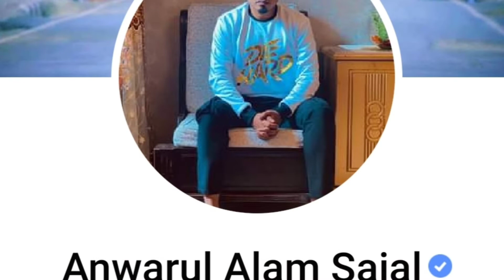Anwarul Alam Sajal Lifestyle 2022 | Income,Girlfriend Biography,আনোয়ারুল আলম সজলের জীবন কাহিনী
Anwarul Alam Sajal Lifestyle 2022 | Income, Girlfriend, Biography Age Family Cars House Net Worth
এই ভিডিওটি তে যদি কোন ভুল থাকে তাহলে অবশ্যই ক্ষমার দৃষ্টিতে দেখবেন। 🙂 ধন্যবাদ সবাইকে ❤

👉 বন্ধুরা আজকে আমরা জানব বাংলাদেশের জনপ্রিয় আলোচিত নাটকের অভিনেতা ( Anwarul Alam Sajal ) এর লাইফস্টাইল এবং কত টাকা আয় করেন, গার্লফ্রেন্ড, বাড়ি ও গাড়ি ও আরো অনেক অজানা তথ্য। আপনার পছন্দের কোন তারকার লাইফস্টাইল জানতে এক্ষুনি তার নাম লিখে কমেন্ট করুন। আর ভিডিওটা কেমন লাগলো তা অবশ্যই কমেন্ট করে জানাবেন। ভিডিওটি ভালো লাগলে অবশ্যই ভিডিওতে একটি লাইক দিবেন এবং ভিডিওটি ফেইসবুকে শেয়ার করে সবাই'কে দেখার সুযোগ করে দিবেন। ধন্যবাদ ♥„🌹🌹Disclaimer :This channel may use some copyrighted materials without specific authorization of the owner but contents used here falls under the “fair use” Some contents are used for educational purpose under fair use.copyright disclaimer under section 107 of the copyright act 1976, allowance is made for fair use for purposes such an criticism, comment, news reporting, teaching, scholarship and research. Dream Life YouTube Channel.